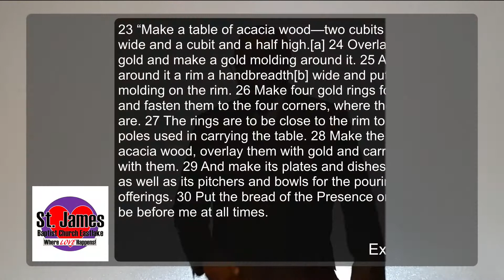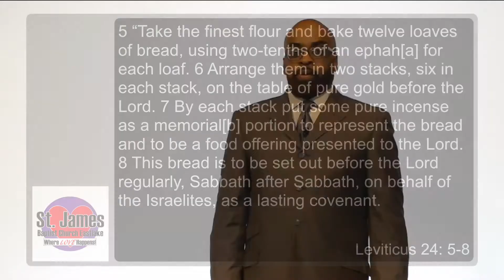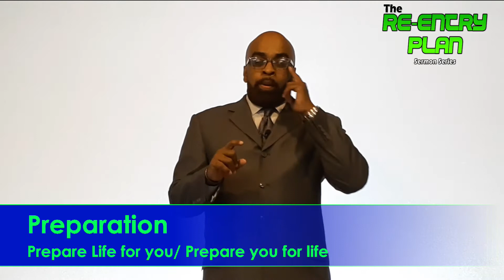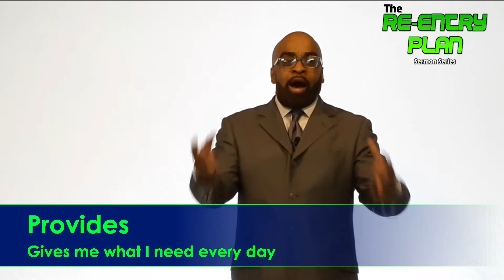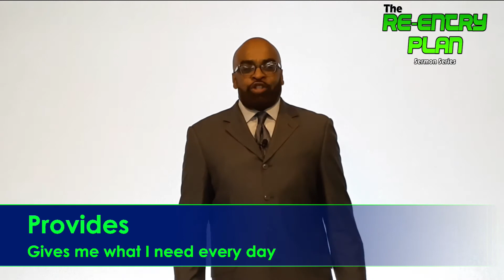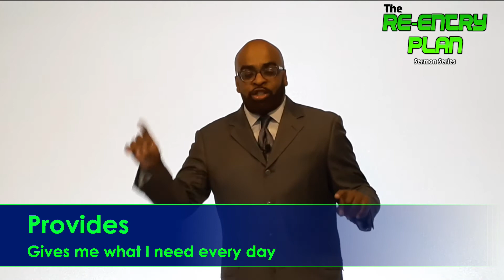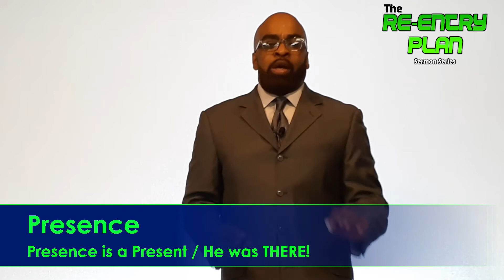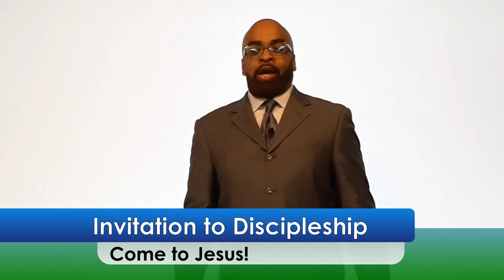Pastor Rashard Hollman: "Sending You Forget Me Nots" (Father's Day)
As we celebrate Fathers, we pause to also thank God for being the ultimate example of what a Father is! The Table of Show-bread is a reminder of how God has sustained and provided for us like a good Father!